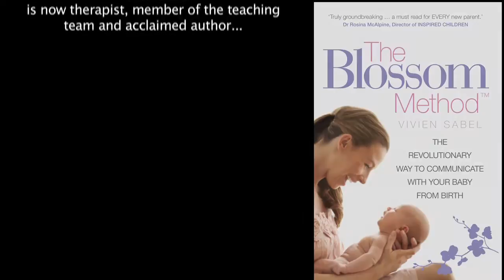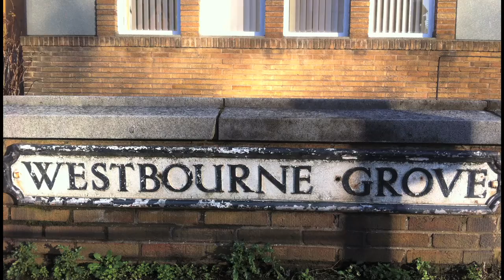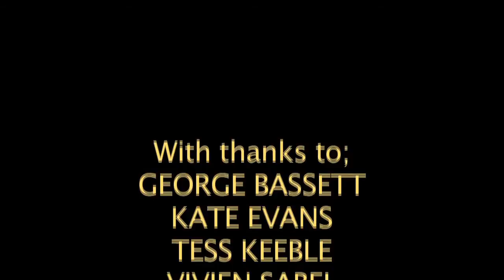An Introduction to SCPTI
A video about training at the Scarborough Counselling and Psychotherapy Training Institute by Gillian Bates.